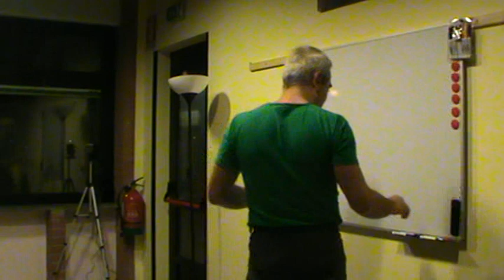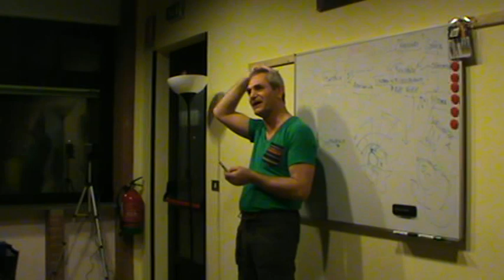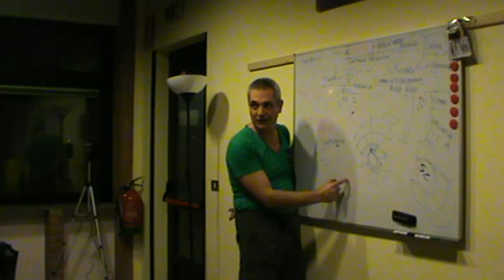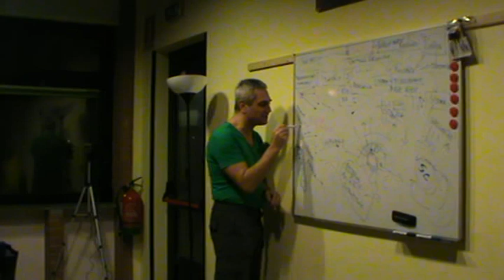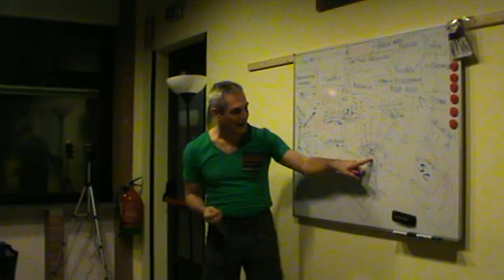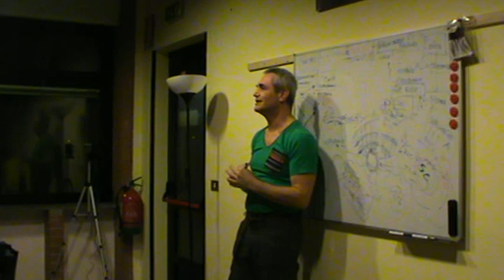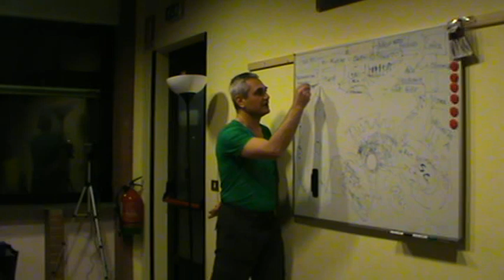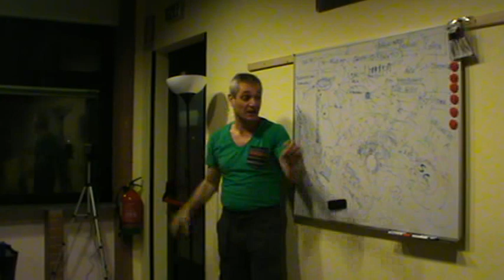18.3.2015 | S. Donato Mil.se, R. Bruno - Bollire a 100°, Maithuna, Alchimia, l'orgia Suprema!